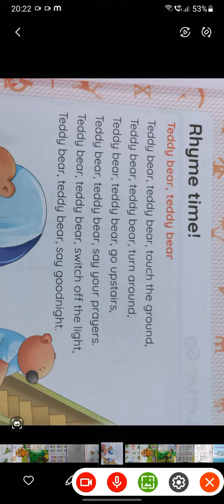lkg English rhyme